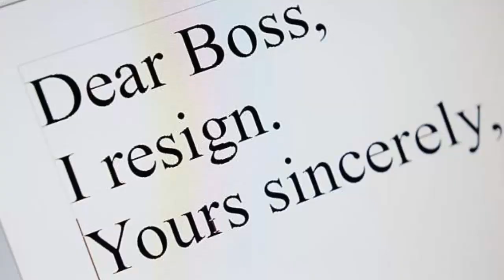TVP PC faces misconduct after using racist language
TVP
Thames Valley Police
Misconduct
Racist
Racism